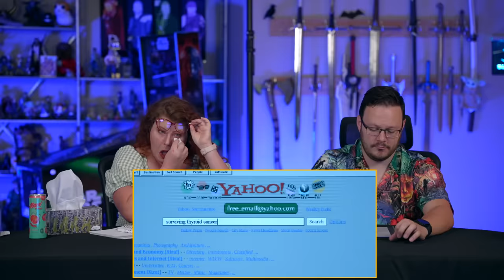The Midnight Club 1x1 REACTION!! "The Final Chapter"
Melanie and Aaron react to and discuss The Midnight Club season 1 episode 1 - The Final Chapter

Always Behind On The Clubs - 00:00
Reaction - 01:27
Unexpected Depression - 30:15
Nancy - 32:10
Horror Fest - 33:21
The Basement - 33:45
The Haunted Pact - 34:44
Visions? Summoning? WITCHES? - 35:20
Sad, But Scary Interesting - 37:19